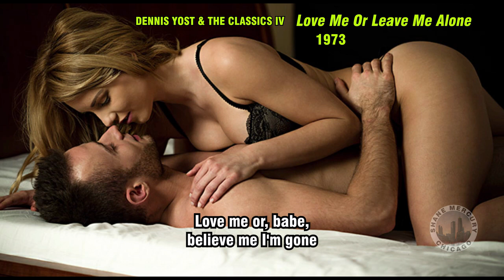Dennis Yost & The Classics IV - Love Me Or Leave Me Alone | (lyrics) 1973 1080p